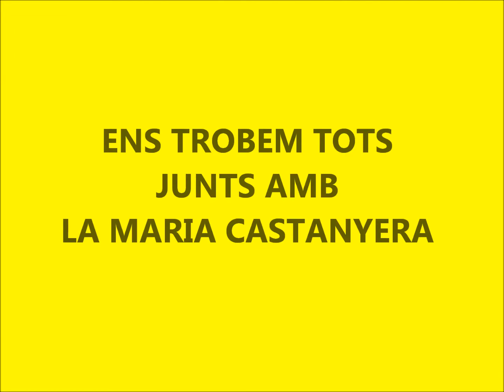LA CASTANYERA A EI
Aquest matí ens ha vingut a visitar la castanyera a Educació Infantil.